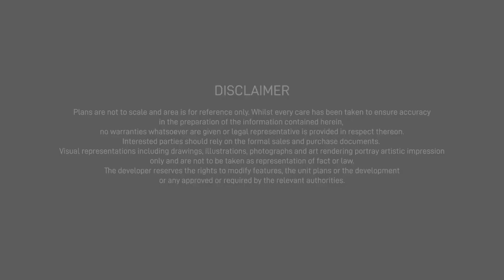Tembusu Grand - One of the Best Selling Project in District 15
2023 MOST Anticipated Project in D15!
Prices Are Attractive!

Tembusu Grand is jointly developed by the Award Winning Developer CDL and MCLLand. This is a project you can't miss in 2023!

 🏠 4 high-rise residential towers with 20/21 floors
 🏡 638 luxury 1-bedroom + study to 5-bedroom units
 🎯 Located in a popular prime location at Katong/ East Coast
🏫 Within 1km to 3 Popular Primary School